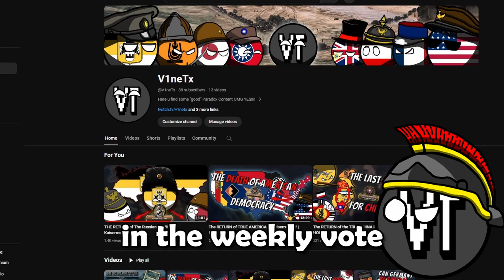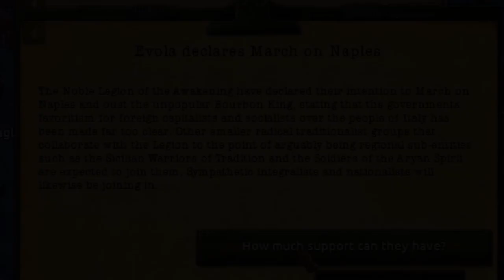The RETURN of THE ROMAN EMPIRE in Kaiserredux!!! | HOI4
In this Video we play Two Sicilies and reform the ROMAN EMPIRE in Kaiserredux!